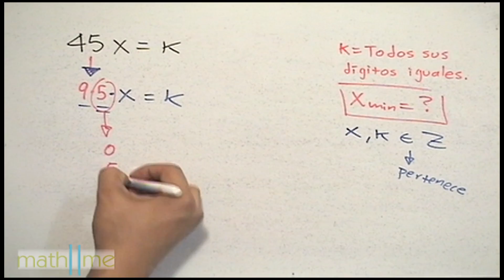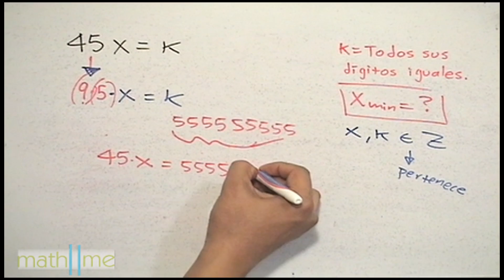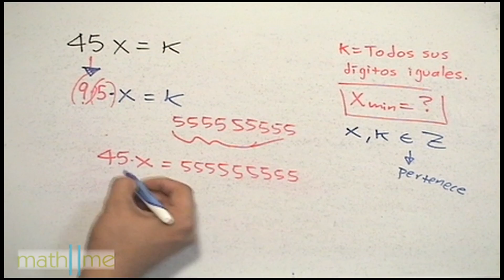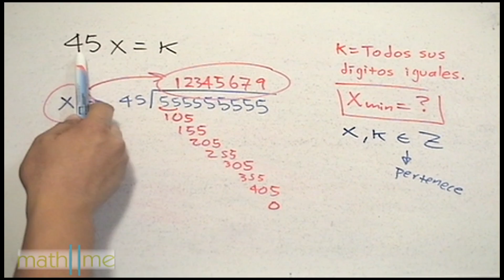Menor número con todos sus dígitos iguales - HD